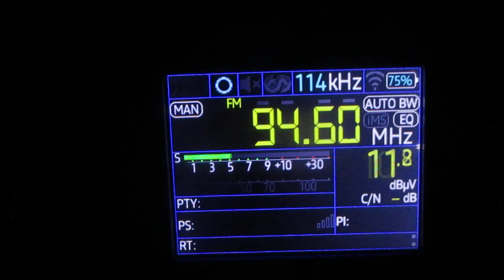[RDS] 93.9 v Modnoye Radio (Kondrat'yevo) (Leningrad region)~117km 247° 0.1 kW(TRP)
location:Priozersk(SPb-Region)
time 06:40 GMT
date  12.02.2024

PS: MODNOE RADIO 95.2 FM
RT: MODNOE RADIO 93.9 FM
PTY: POP_M(Pop Music)
Pl: 7201